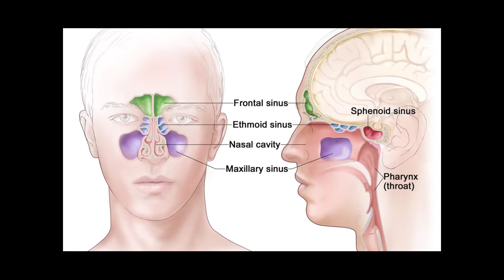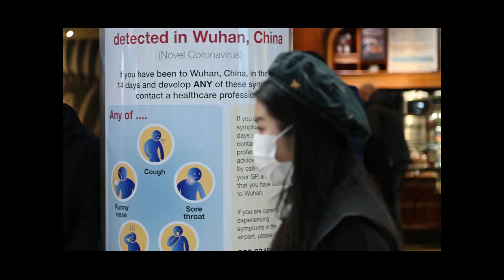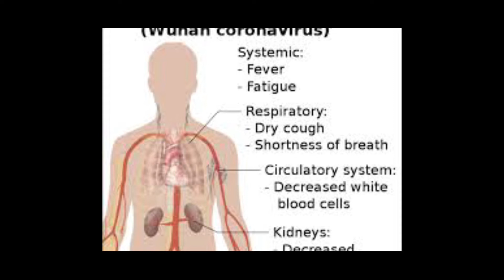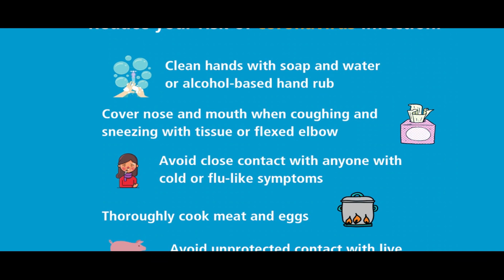Coronaviruses/wuhan virus/ What is corona virus? എന്താണ് കൊറോണ വൈറസ്? ആശങ്കയല്ല, വേണ്ടത് പ്രതിരോധം.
നിങ്ങളുടെ മൂക്ക്, സൈനസ് അല്ലെങ്കിൽ തൊണ്ടയിലെ അണുബാധയ്ക്ക് കാരണമാകുന്ന ഒരു സാധാരണ വൈറസാണ് കൊറോണ വൈറസ്. മിക്ക കൊറോണ വൈറസുകളും അപകടകരമല്ല.
കൊറോണ വൈറസിന്റെ സാധാരണ ലക്ഷണങ്ങൾ

മൂക്കൊലിപ്പ്, ചുമ, തൊണ്ടവേദന, ചിലപ്പോൾ പനി എന്നിവയുൾപ്പെടെയുള്ള മറ്റേതൊരു അപ്പർ ശ്വാസകോശ അണുബാധയ്ക്കും സമാനമാണ് മിക്ക കൊറോണ വൈറസുകളുടെയും ലക്ഷണങ്ങൾ. മിക്ക കേസുകളിലും, നിങ്ങൾക്ക് ഒരു കൊറോണ വൈറസ് ഉണ്ടോ അല്ലെങ്കിൽ റിനോവൈറസ് പോലുള്ള മറ്റൊരു തണുത്ത കാരണമാകുന്ന വൈറസ് ഉണ്ടോ എന്ന് നിങ്ങൾക്ക് അറിയില്ല.
കുറഞ്ഞത് 20 സെക്കൻഡ് നേരം സോപ്പും വെള്ളവും ഉപയോഗിച്ച് കൈ കഴുകുക. സോപ്പും വെള്ളവും ലഭ്യമല്ലെങ്കിൽ കുറഞ്ഞത് 60% മദ്യം അടങ്ങിയിരിക്കുന്ന മദ്യം അടിസ്ഥാനമാക്കിയുള്ള ഹാൻഡ് സാനിറ്റൈസർ ഉപയോഗിക്കുക.
കഴുകാത്ത കൈകളാൽ നിങ്ങളുടെ കണ്ണുകൾ, മൂക്ക്, വായ എന്നിവ തൊടുന്നത് ഒഴിവാക്കുക.
രോഗികളുമായുള്ള അടുത്ത ബന്ധം ഒഴിവാക്കുക.
നിങ്ങൾക്ക് അസുഖമുള്ളപ്പോൾ വീട്ടിൽ തന്നെ തുടരുക.
നിങ്ങളുടെ ചുമ അല്ലെങ്കിൽ തുമ്മൽ ഒരു ടിഷ്യു ഉപയോഗിച്ച് മൂടുക, തുടർന്ന് ടിഷ്യു ചവറ്റുകുട്ടയിൽ എറിയുക.
പതിവായി സ്പർശിച്ച വസ്തുക്കളും ഉപരിതലങ്ങളും വൃത്തിയാക്കി അണുവിമുക്തമാക്കുക.